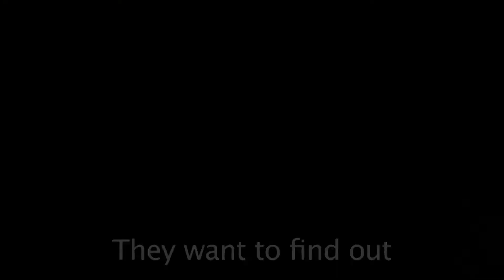Auslan Parliament Bulletin - July 2020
Here's the July 2020 edition of our bulletin in Auslan with news from the Victorian Parliament, presented by Sara Weir.